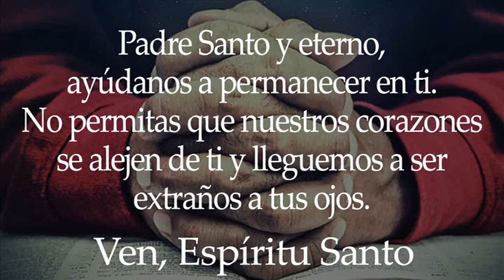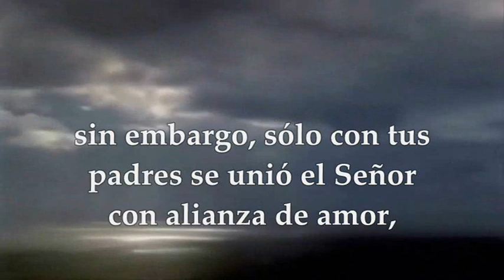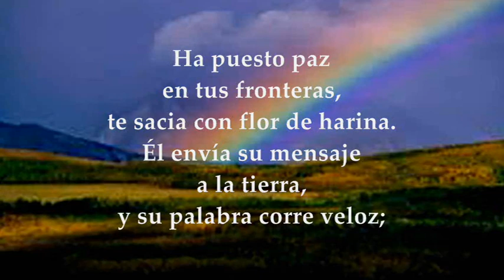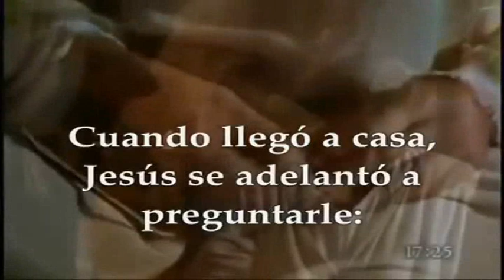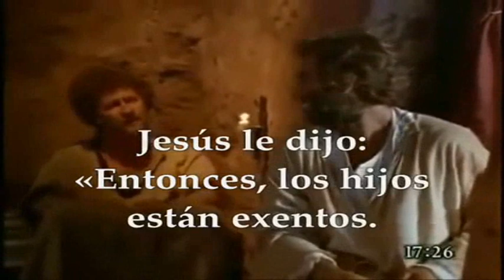LECTURAS Y EVANGELIO LUNES 14 DE AGOSTO DE 2023 | LUNES XIX T.ORDINARIO | MATEO 17,22-27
EVANGELIO Y LECTURAS EUCARISTÍA LUNES 14 DE AGOSTO DE 2023 LUNES DÉCIMA NOVENA SEMANA DEL TIEMPO ORDINARIO Primera Lectura: Del libro del Deuteronomio 10,12-22 Salmo 147,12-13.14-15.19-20 R/. Glorifica al Señor, Jerusalén Evangelio: Mateo 17, 22-27